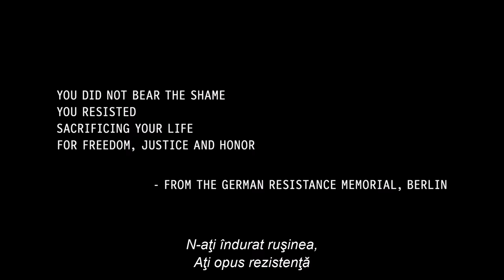Valkyrie - Ending Scene Full - 1080p Full HD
Ending scene from the movie Valkyrie(2008)
2:25 - Long Live Sacred Germany